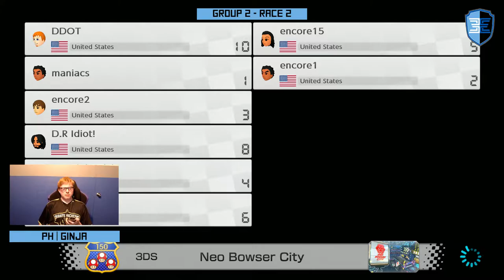Encore Grand Prix # 5 - Round 1 Group B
Encore Grand Prix - Mario Kart 8 Tournament with:  ph | Ginja, Kyouya, DR Idiot, Maniacsbawss, Matt G, Connie, Archeitz, Natalie,